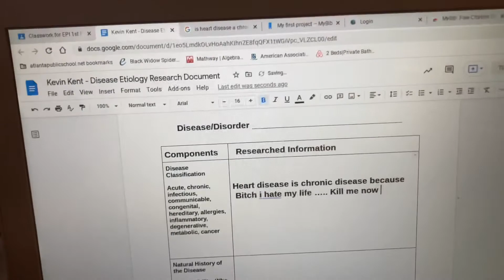KTURNN || VLOG8 (grwm school time)😂